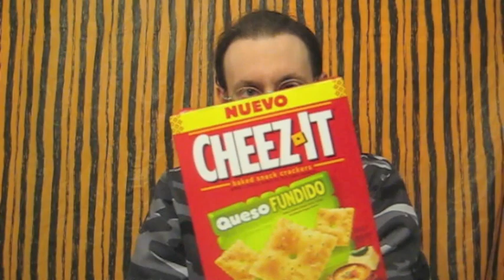Cheez-It Queso Fundido Review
Queso Fundido in a cracker? Can Cheez-It pull it off? Let's find out!

TarnationBob